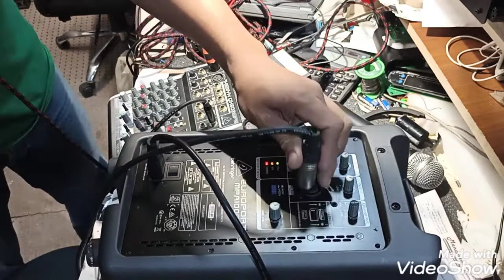EUROPORT MPA100BT BHERINGER